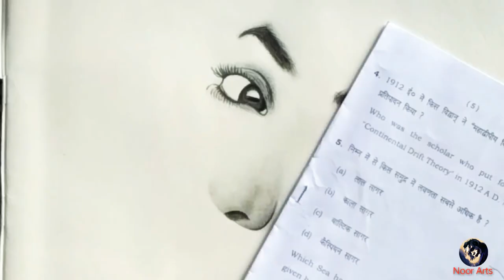How to draw face pencil sketch? Pencil ske.dra.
How to __face draw __pencil shading
How__ to draw __face __drawing
How to__ draw face __and basic_ tips
Face__drawing __pencil __shading

Hi friends welcome to my channel Noor Arts dosto aaj humne face art kiya hai jisme humne drawing Kane ke basic tips btaya hai jisme aapko drawing krne me madat mil sake I hope aapko kuch madat mile by.